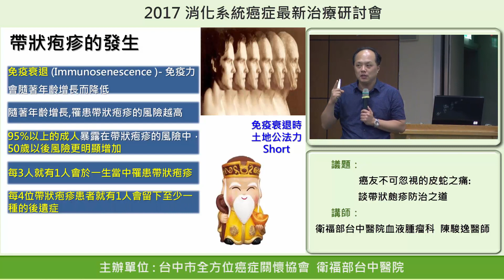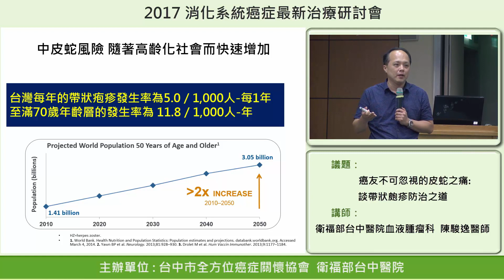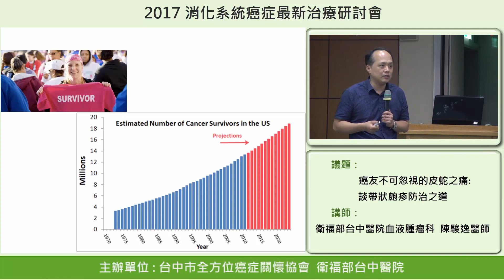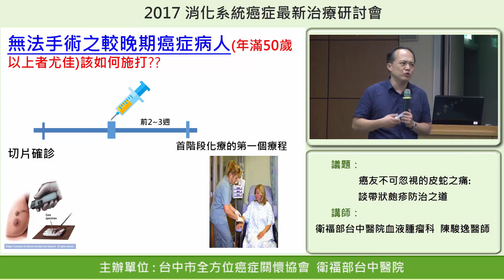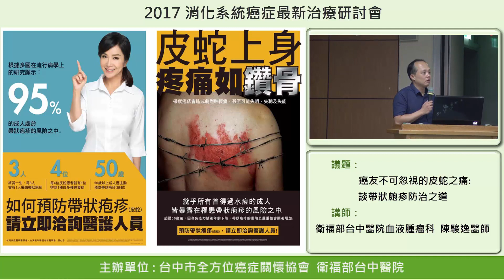癌友不可忽視的皮蛇之痛:談帶狀皰疹防治之道-6.結論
衛福部台中醫院 血液腫瘤科
陳駿逸 醫師
帶狀皰疹
2017消化系統癌症最新治療研討會